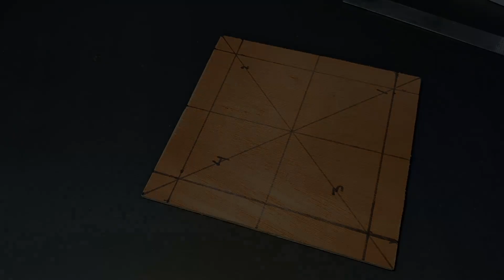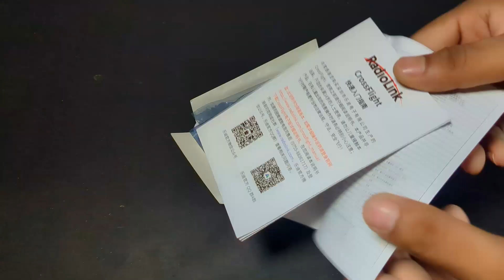How to Build Ultimate Drone from scratch | DIY Drone Project | Maker SCI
Curious about building a drone from scratch? In this video, we guide you through every step of the process, proving it's easier than it seems!

This tutorial is perfect for DIY enthusiasts eager to construct a drone at home. We’ll walk you through each stage to ensure your project is a success.

For the body, we use plywood and aluminum—materials that balance lightness and durability. The centerpiece of this build is the CrossFlight flight controller, an affordable yet robust option known for smooth, stable flights. Programming is straightforward, using Mission Planner software and a simple Type-C cable connection.

 Product Links:
- 1000 KV Brushless Motor 4 PCS

What you’ll learn:
How to build a drone from scratch using budget-friendly materials.
Detailed setup of the CrossFlight flight controller.
Tips for enhancing your drone’s performance.
Whether you’re a complete beginner or a seasoned DIY hobbyist, this step-by-step guide will help you create your own flying marvel!